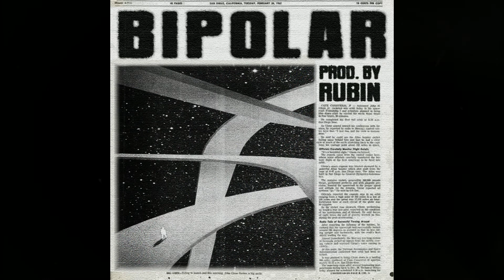NAV x RealestK x Drake Type Beat - 👥 BIPOLAR 👥 | prod. by Rubin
▶️ BEATSTARS: @prodbyrubin
0:00 - Intro
0:14 - Pre-Hook
0:28 - Hook
0:42 - Verse
1:25 - Bridge
1:39 - Hook
2:07 - Outro